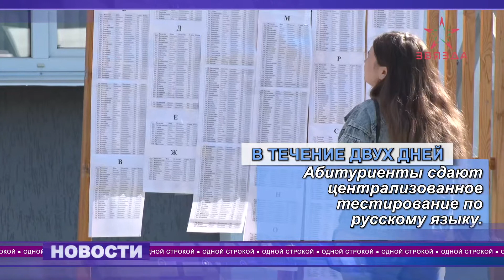"Одной строкой" от 18.06.2021 года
Чем примечателен сегодняшний день?
Например, в 1889 году американцем Ричардсоном была запатентована детская коляска, хотя ее начали использовать задолго до этого. А спустя 9 лет, в 1898-м, в Витебске пущен трамвай - первый в Беларуси трамвай на электрической тяге.
Новости из нашего дайджеста также останутся в истории этого дня.
"Одной строкой". 18 июня.
Обсудим:
1. Награждение трех медиков Новополоцка.
2. Присвоение премии Дарье Васеха.
3. Старт ЦТ по русскому языку.
4. Утверждение состава участников экстралиги на новый сезон.